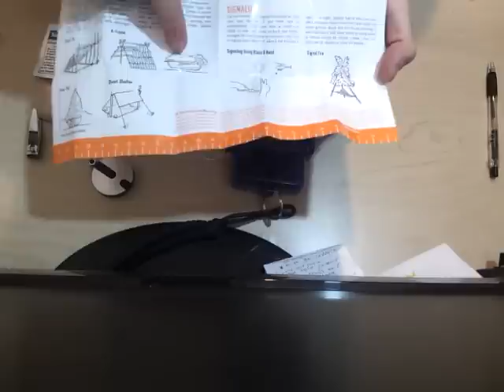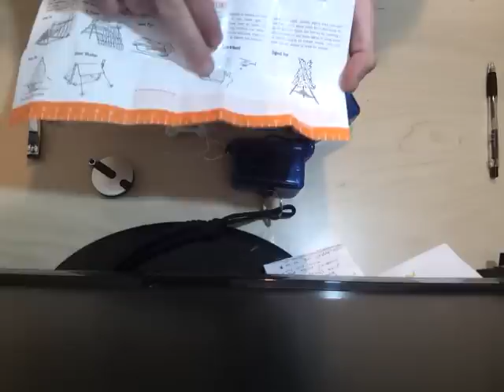ערכת ההישרדות האישית שלי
תודה על הצפייה, ומקווה שנתראה בהמשך ;)